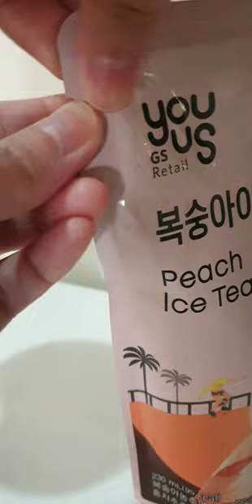Have you tried this KOREAN Drink Trend from convenience store?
Have you tried this KOREAN Drink Trend from convenience store? OMG such a VIBE!